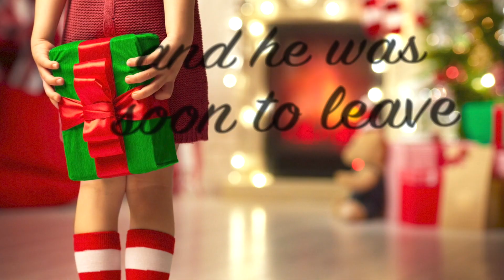Its Christmas Time !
Are you sugar or are you spice ?
Have you been naughty or been nice ?